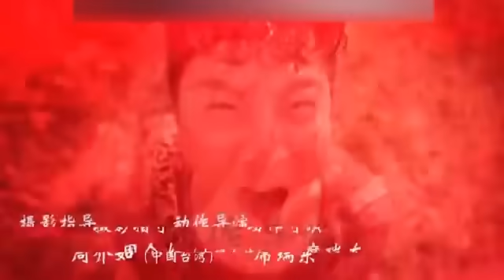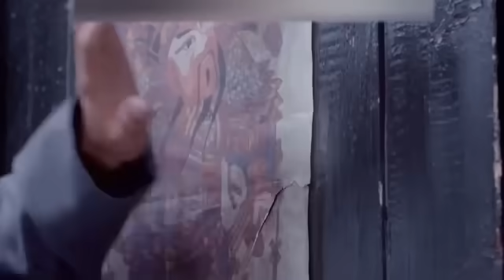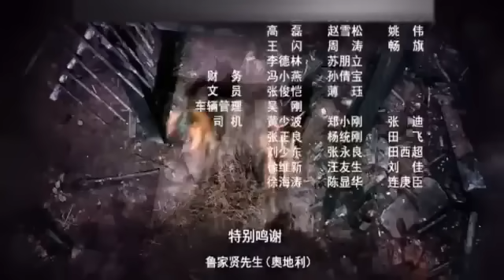BRAVE MAN EP 16 IMETAFSILIWA KISWAHILI